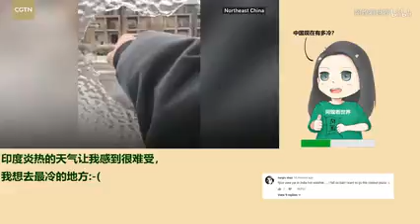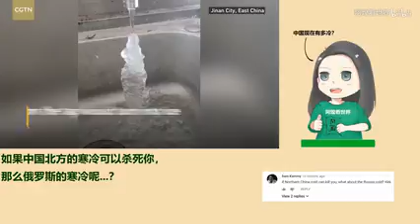You can’t image how cold of Northeast China in winter ❄! !